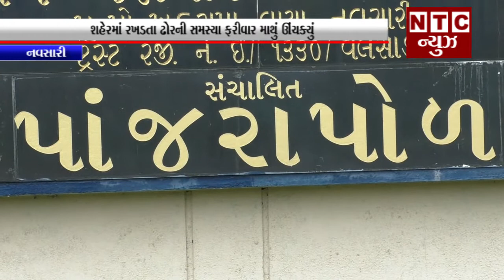શહેરમાં રખડતા ઢોરની સમસ્યા ફરીવાર માથું ઊંચક્યું